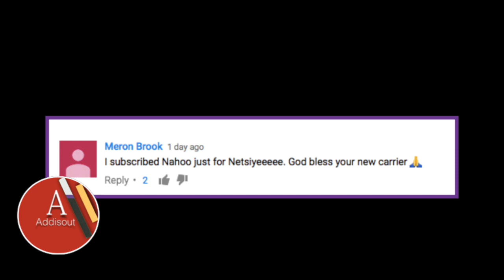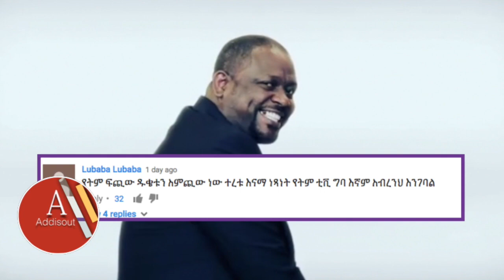ነጻነት ኢቢኤስን ለቆ ወደ ናሁ ቲቪ የገባበት ምክኒያት ይፋ ሆነ ! ተመልካች ወደ ናሁ ቲቪ እየጎረፈ ነው |Netsanet Workneh | Nahoo TV